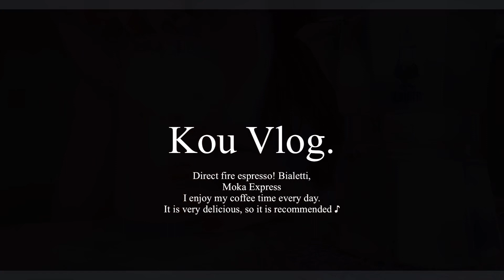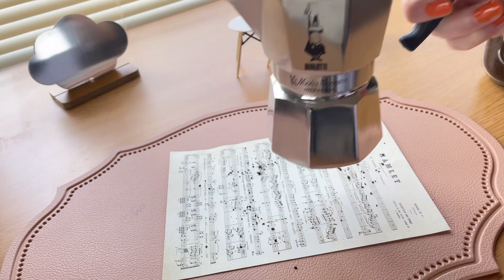【マキネッタ】ビアレッティ/おうちカフェ/珈琲を楽しむ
こんにちは♪kouです。

毎日コーヒーを楽しんでいます。

楽しいアラフィフ生活😀

camera:iPhone12 mini

edit:VLLO